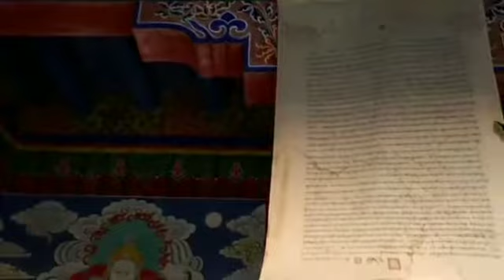युगांडा देश के बारे में अमेजिंग फैक्ट्स|Amazing facts|Hindi|Online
इस वीडियो में हम ने युगांडा देश के बारे में सारे तथ्यों को बखूबी दर्शाया है यदि आप इस चैनल पर आए हैं तो इस वीडियो को लाइक कर दीजिए शेयर कर दीजिए और कमेंट करे
धन्यवाद

Amazing facts in hindi, Amazing tathya, online amazing, facts, good information, very facts,